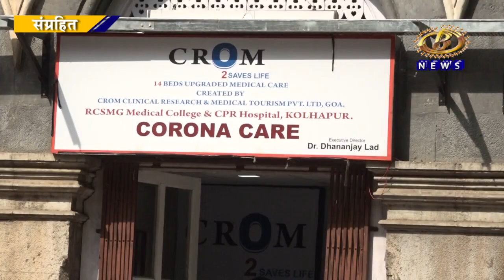कोल्हापूर जिल्ह्यात आढळले नवे २१ कोरोना रुग्ण, ३२ जण कोरोनामुक्त, तर एका वृद्धाचा कोरोनानं मृत्यू